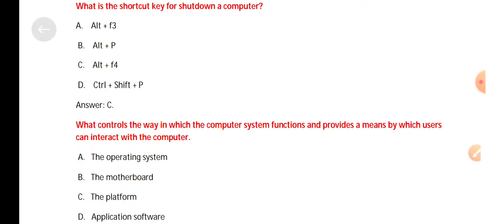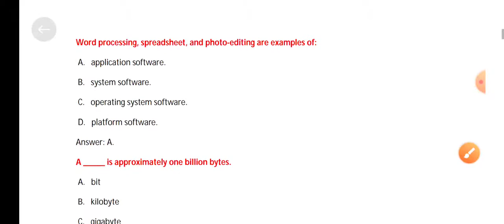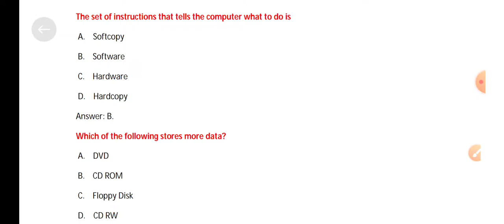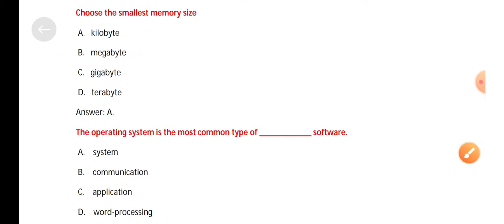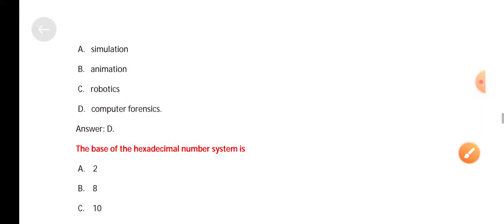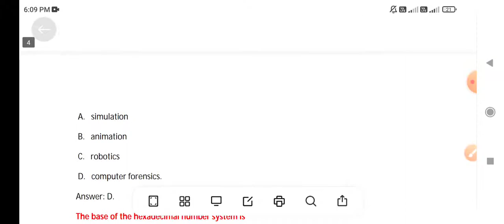Oil Junior Assistant Computer awareness PART 3